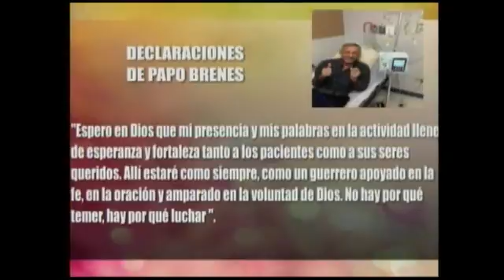Dando Candela - Relevo Por La Vida